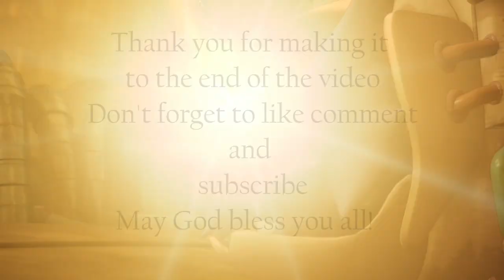Ni No Kuni 2 Hardest Boss So far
The problem is that once Bastion becomes electrified your teammates tend to still go into him.

Gameplay: Ni No Kuni 2